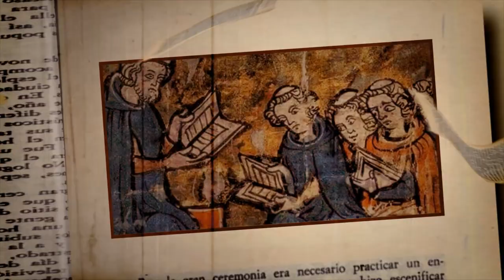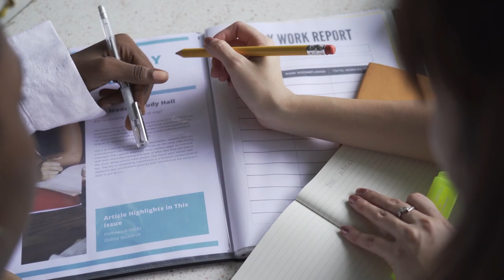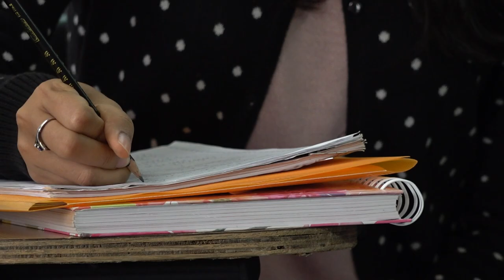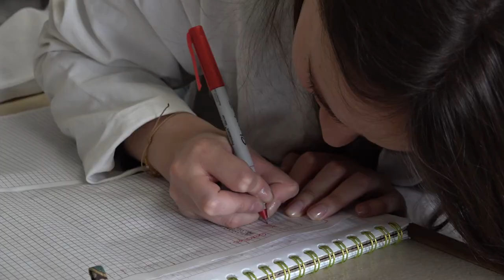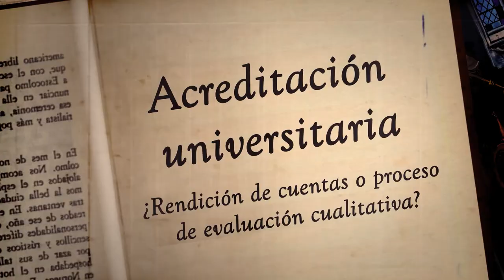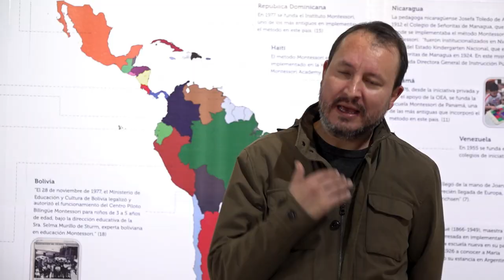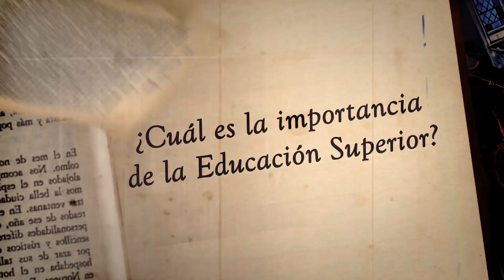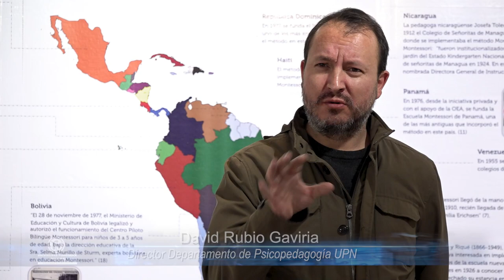Historias con Futuro (2022) Temp. 19 - Importancia de la educación superior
En medio del panorama histórico que ha vivido el país durante las últimas décadas, se ha reflejado la estrecha familiarización económica y social del modelo Neo-liberal en relación con la educación, en donde ha primado la mercantilización del conocimiento y el acceso del mismo de manera masificada, suprimiendo así el valor investigativo y crítico que tiene la educación superior en el país. De este modo surge el cuestionamiento sobre la importancia de los estudios de educación superior en la actualidad. ¿Qué tipo de universidad se necesita para estos tiempos?.